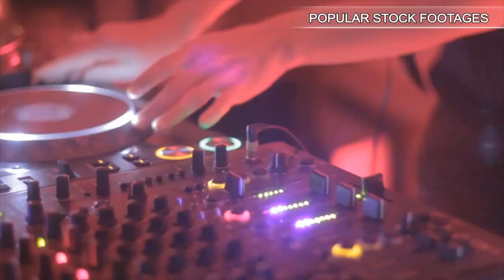Children of the Corn. Stock Footage